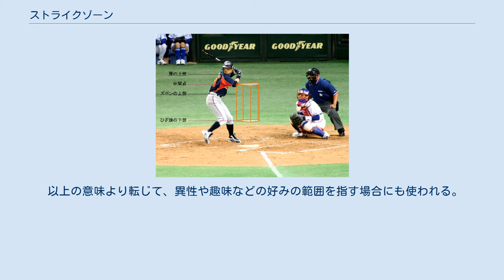ストライクゾーン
ストライクゾーンとは、野球において、打者が投球を自然体でバットに当てることのできる範囲を示す。
 ストライクゾーンの説明。
打者はイチロー。
 公認野球規則では、ストライクゾーンを「打者の肩の上部とユニフォームのズボンの上部との中間点に引いた水平のラインを上限とし、ひざ頭の下部のラインを下限とする本塁上の空間をいう。このストライクゾーンは打者が投球を打つための姿勢で決定されるべきである。」と定めている。
 この空間は、すなわち本塁の形を底面とした五角柱と考えればよい。
球審は、この空間を通過したと判定した投球（一部分でもかすめればよい）を打者が打たなかった場合はストライクを、通過していないと判定した場合はボールを宣告する。
 実際の試合においては、投球を判定する球審の裁量で決定される。
当然ながら、現実にストライクゾーンの枠や線が設けられているわけではないので、公認野球規則に示されている基準と球審の判断との間に誤差が生じたり、球審を担当する者の間に個人差が生じたりすることも当然ありうる。
 公認野球規則の原書であるOfficial Baseball Rulesにおいては、「The STRIKE ZONE is that area over home plate」と書かれている。
2000年シドニーオリンピックやIBAFワールドカップ、世界大学野球選手権大会などでも審判員を務めた経験のある小山克仁によれば、エリアとは「おおむねこの周辺」という意味で、つまり「打者が自然体で打てる範囲がストライク」と言うかなりアバウトな考え方であって、審判員が「そこは打てるだろう、打てよ」とジャッジした場合は、ストライク・コールが可能だとしている。
 平林岳らによると、2000年以前は、打者がガンガン打って行くスタイルを好むMLBでは、日本プロ野球（NPB）よりストライクゾーンが外角にボール1個分広いといわれていたが、2001年度からクエステック・システムが導入されたこともあり、2008年現在ではルールブック通りのストライクゾーンを適用しているという。
これは、同システムによってジャッジの正否を一球ずつ査定されるようになったからであるとされており、それゆえにそう広く取ることはできず、実際1990年代と比較すると大分狭くなっている。
とは言え、完全に画一化されたわけではなく、依然として外側を良く取る球審が居ることもまた事実である。
特にラズ・ディアズ、ジム・ウルフ、ジェフ・ネルソンらはストライクゾーンが広く、投手有利（打者不利）な球審として広く知られている。
また、PITCHf/xが導入された2006年以降はストライクゾーンが拡大し続けており、特に低めのゾーンが広くなっていることが報告されている。
一方、教育・育成の場でもあるマイナー（特に低レベルなルーキーや1A）では、かなり広目にストライクを取って行く傾向がある（外角にボール1個半広い）。
 日本プロ野球においても、それまではベルト付近が上限だったストライクゾーンを2002年に公認野球規則の通りに改めたが翌年には見直される。
パ・リーグでは、2007年度から外角にボール1個半広がった新しいストライクゾーンを採用した。
交流戦によって違うリーグの審判の判定を受けるケースが多くなり、選手からセントラル・リーグと比べてストライクゾーンが狭いという意見が出たためである。
また、オリンピックなどの国際大会において「日本独自のやり方や解釈は通用しなくなっており、国際基準を視野に入れながら思考・行動する必要がある」という日本野球規則委員会の判断から、ストライクゾーンも含め、さまざまな面で野球規則適用上の解釈の修正が行われている。
 ただし、前述の小山克仁によると、「外国人ジャッジのゾーンが広いとはさして思えず、むしろ狭いと感じることすらある、そもそもゾーンの広さが話題に上がるのは日本だけで海外ではまずありえない」と言う。
また、視点をひるがえして外国人ジャッジから日本選手を見た場合、正直評判は芳しくない、とも述べている。
その理由として、「日本人捕手はボールをストライクに見せかけようとしてミットを頻繁に動かしたり、逆に際どいコースをボール判定された時、無言の抗議としてしばらく動かないことが良く見受けられるが、そのような行いは海外では審判員に対する侮辱行為と解釈されている、心証を悪くするだけでメリットは何一つない、更に日本は試合時間が長過ぎる（打者が打席に入るまでが遅い、投手の間合いも長い、牽制球も多い）こともネックだ」と説いている。
なお、...